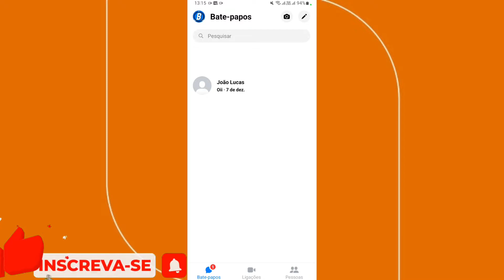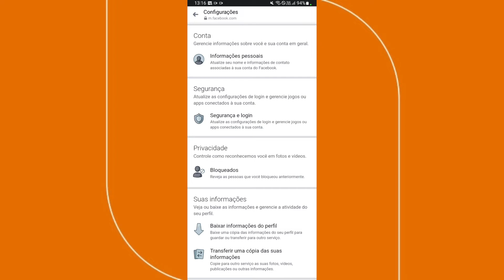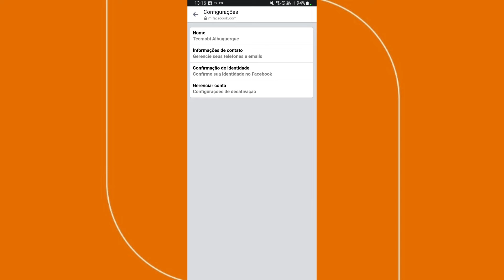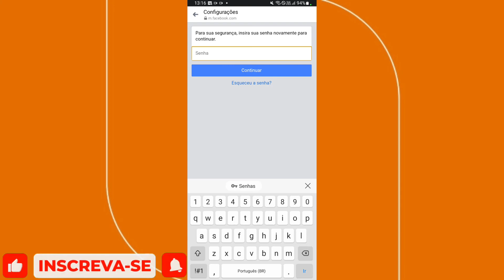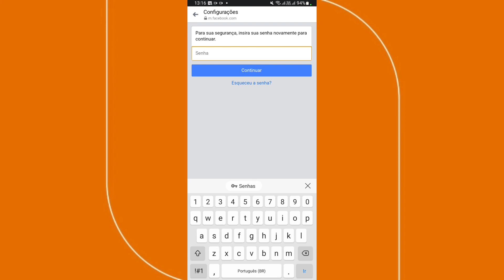Como excluir conta do Messenger (Pelo celular)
➥ Título: Como excluir conta do Messenger? No vídeo de hoje você vamos mostrar para vocês o passo a passo de como você pode apagar a sua conta do Messenger pelo celular atualizado.

x
x
x
✅ Contato Profissional:
x
✓ Como excluir conta do Messenger
✓ Como apagar conta do Messenger
✓ Como desativar conta do Messenger
✓ Como deletar conta do Messenger
✓ Conta do Messenger